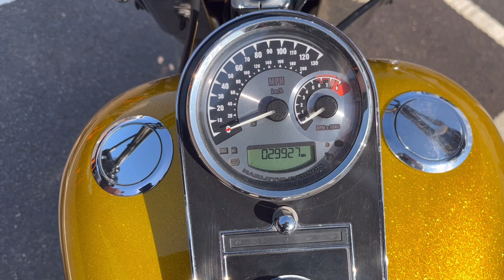Softail Deluxe with custom paint set at Sycamore Wolves